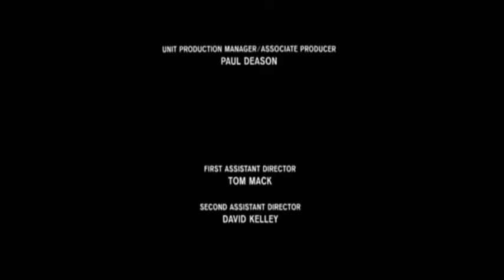Mars Attacks - Finale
Tom Jones - It's not unusual